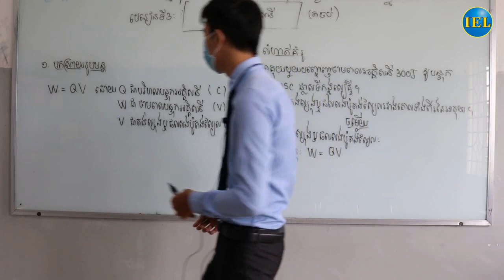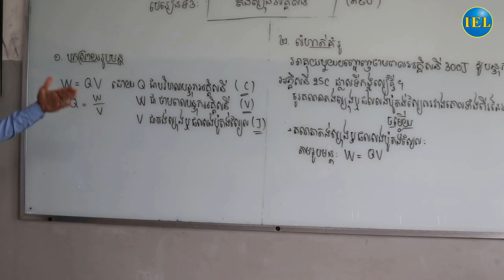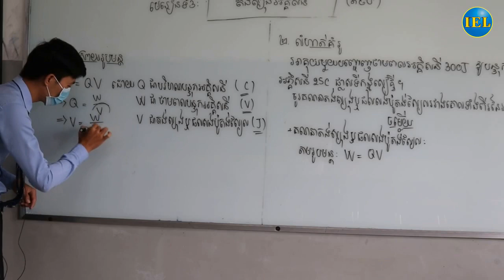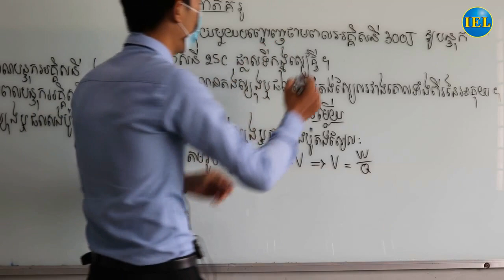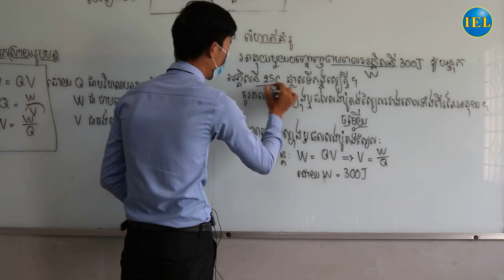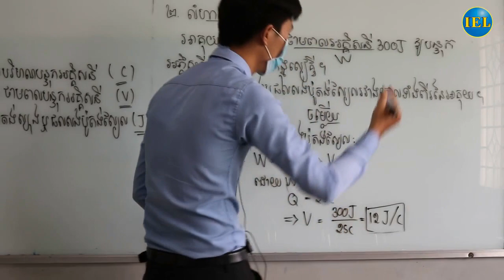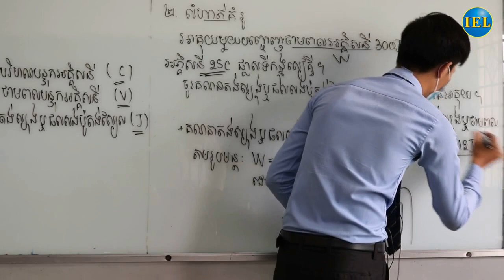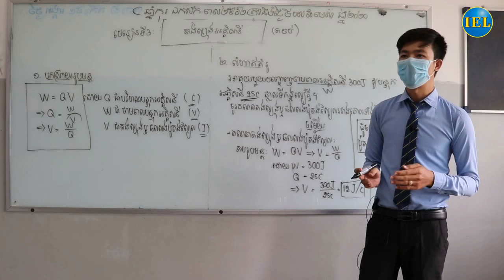រូបវិទ្យា | ថ្នាក់ទី៧ | មេរៀនទី៣៖ តង់ស្យុងអគ្គិសនី (តចប់)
ថ្នាក់ទី៧ | មេរៀនទី៣៖ តង់ស្យុងអគ្គិសនី (តចប់)